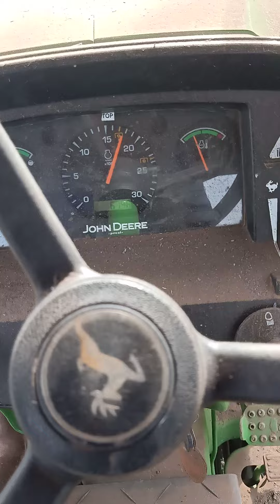John Deere tractor 5310 geerupar 2,17rpm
Banana field